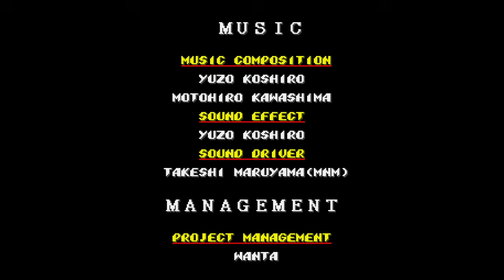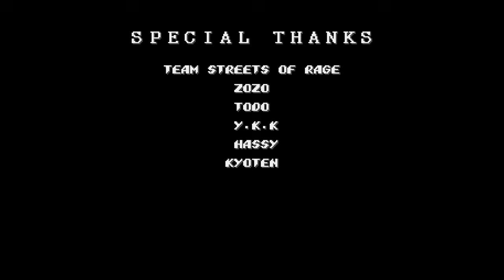Adrenalina máxima | Streets of Rage 2 (FINAL)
O final o_o